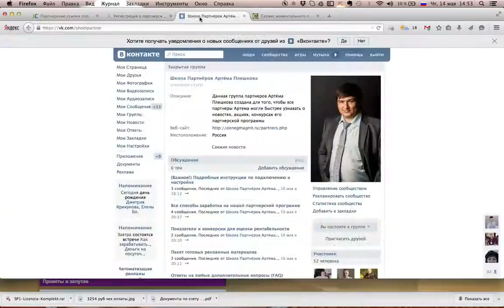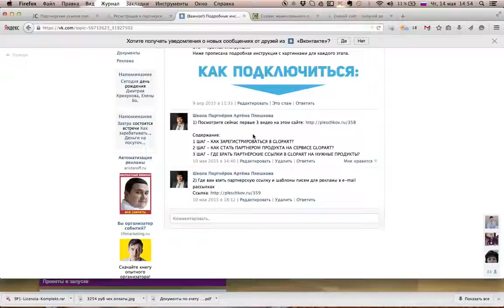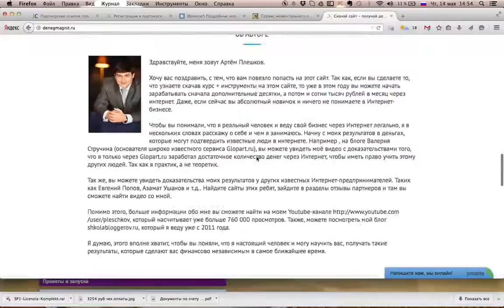Срочная новость партнерам продукта RP2!